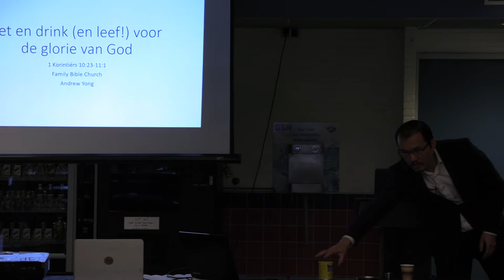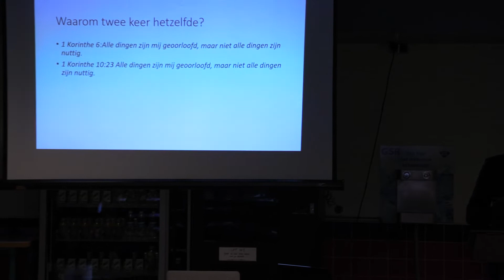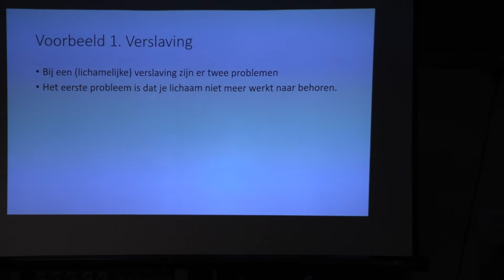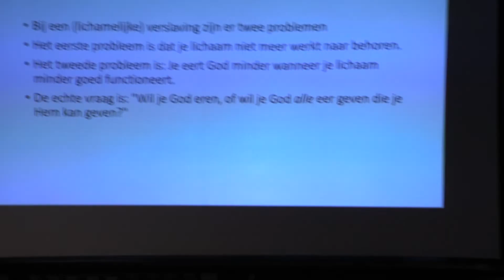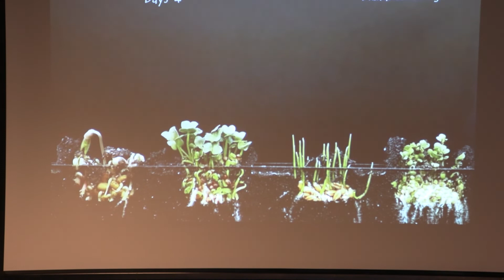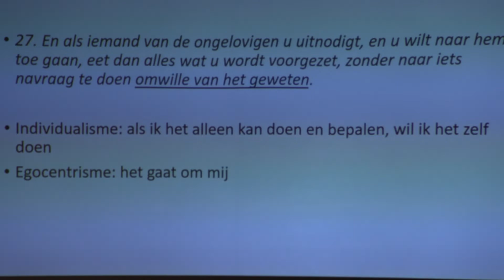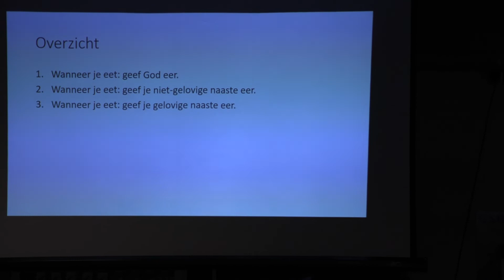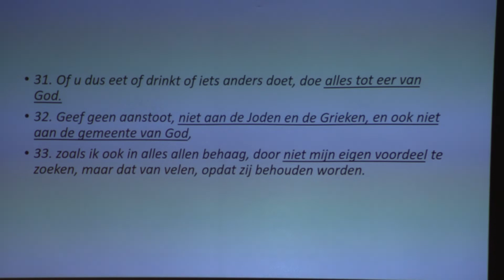Eet en drink (en leef!) voor de glorie van God | 1 Kor. 10:23-11:1 | Andrew Yong | FBC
Wilt u nog meer weten of heeft u vragen? Dan kan u verdere informatie op onze site vinden of stuur een mailtje naar ons

Wij hopen dat u gebruik zult maken van de stream maar, uiteraard bent u ook welkom in onze kerk.